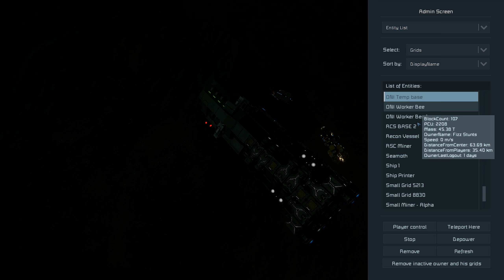Space Engineers - Players Build Secret Bases Underworld Tour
Welcome back to the underworld lets take a look at what the players have been building.